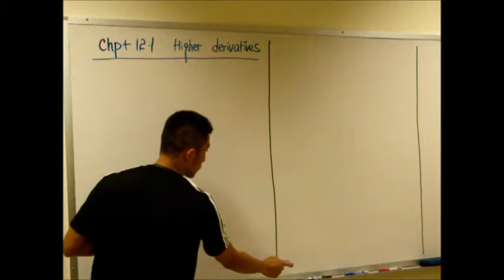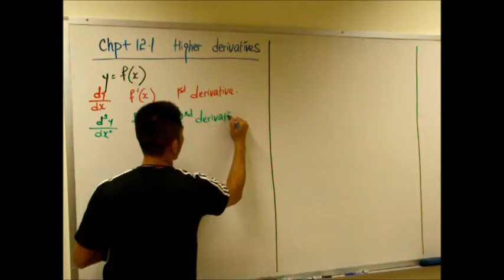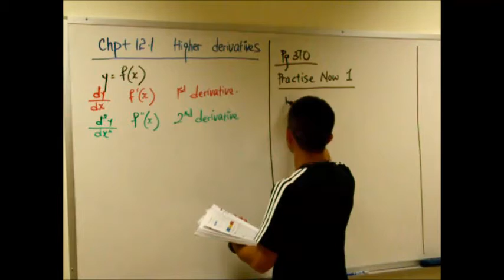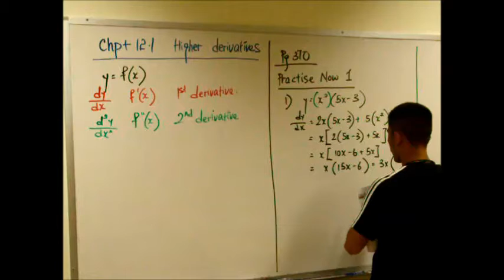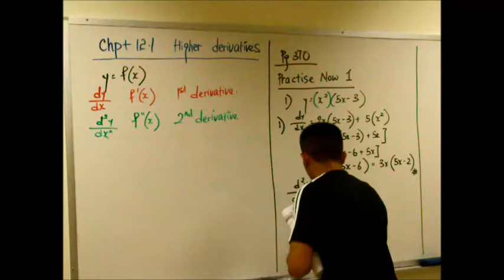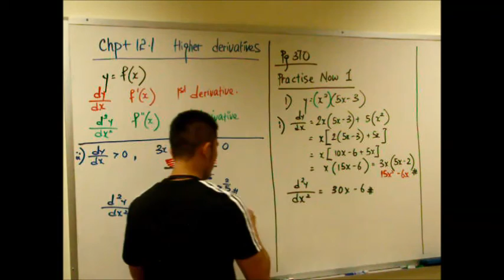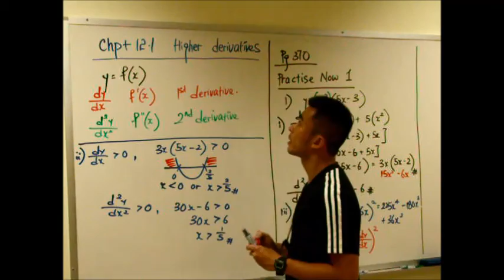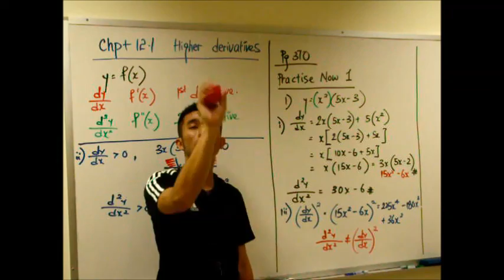Differentiation 8_18 Jan 2015_Higher Derivatives_LKK